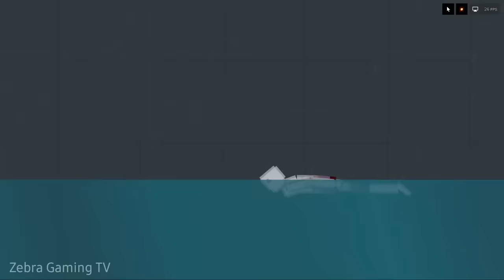Pacific Rim #2 - Cherno Alpha vs Otachi Kaiju Level 4 - People Playground 1.22.3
Pacific Rim - Cherno Alpha vs Otachi Kaiju Level 4 - People Playground 1.22.3